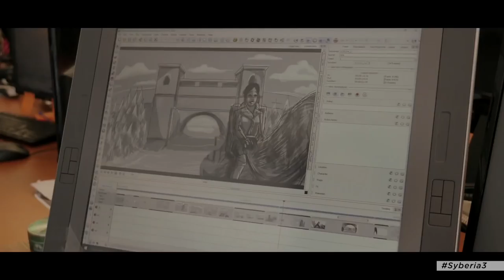Syberia 3: New Gameplay Footage (PC, PS4, and Xbox One)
Discussion of Syberia 3 continues to float around since 2009, and the expected release window of 2014/ 2015 has come and gone. But finally, publisher Microïds has nailed down a release date. Syberia 3 will be released later this year, on December 1.

Syberia 3 is a new adventure for heroine Kate Walker, who finds herself ” adrift on a makeshift craft” at the beginning of the game. Rescued by the Youkol people – whom you may recall from SYberia 2 – she “decides to help the nomads fulfill the oddest of their ancestral traditions: accompanying the transhumance of the snow ostriches to the holy steppes where they can reproduce.”

Syberia 3 will be heading to PC, PS4, and Xbox One on December 1, 2016. You can take a peek at screenshots and artwork in the gallery below.

You will receive the latest gameplay trailers, anime games, game teasers and game trailers from this channel. You will also receive videogame story walkthrough, top 10, and all cinematic cutscenes movie compilation of video game scenes from 2016 / 2017!